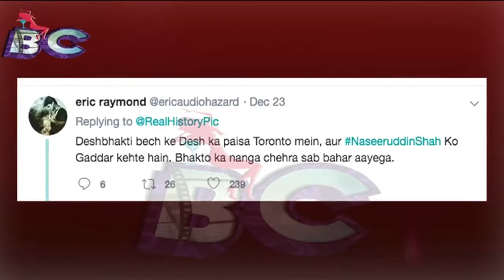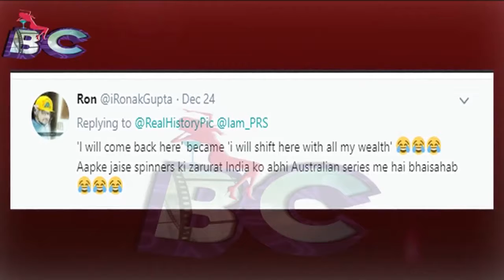Akshay Kumar Badly TROLLED for this